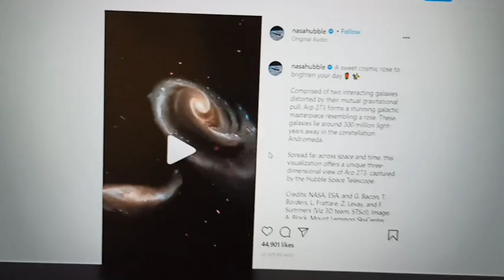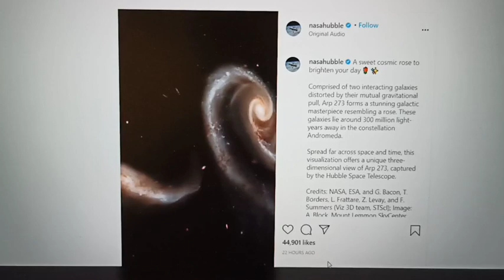Nasa’s viral post on ‘sweet cosmic rose’ may make your day brighter. Watch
timestamp:-
Intro:(0:00)
start:(0:05)
Reality:(0:54)
Full video :(1:16)